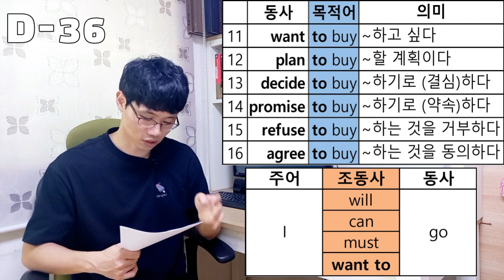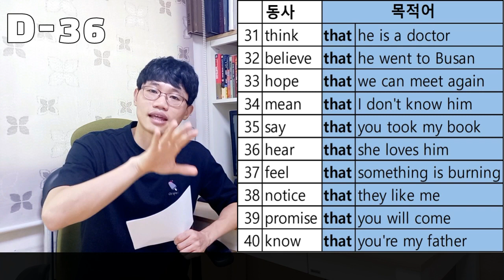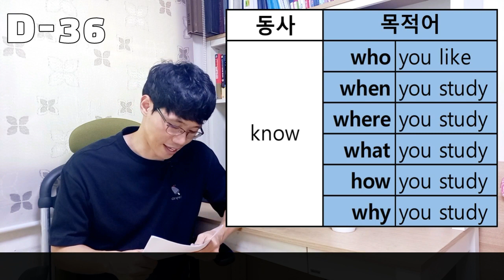영어로 말하려면 문법이 쉬워야 합니다!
영어를 학습하시는 많은 분들이 공통적으로 하시는 말씀은
문법이 너무 복잡해서 영어가 어렵다는 것입니다.

혹시 같은 생각을 가지고 있다면 이 영상을 꼭 보세요^^
여러분의 영어가 확~ 바뀌게 될 것입니다.